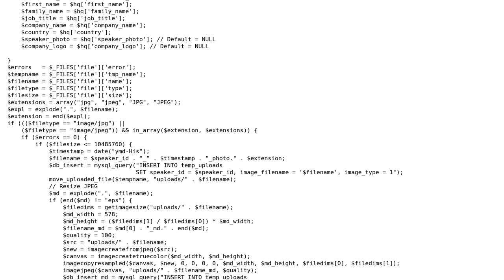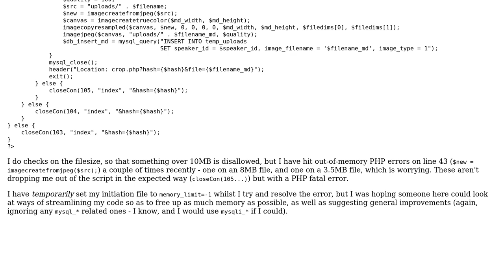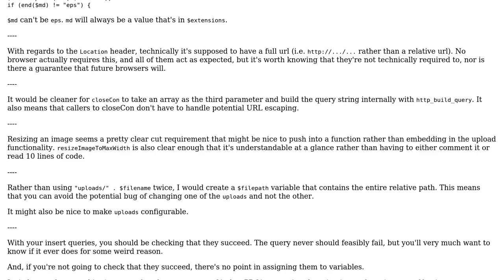Code Review: Image upload and thumbnail creation script using PHP GD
With thanks & praise to God, and with thanks to the many people who have made this project possible! | Content (except music & images) licensed under CC BY-SA | Music | Images & others | With thanks to user mpdc user Jamal user Corbin and the Stack Exchange Network Trademarks are property of their respective owners. You are responsible for your own actions.